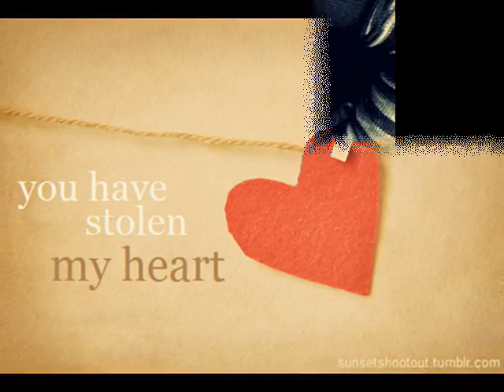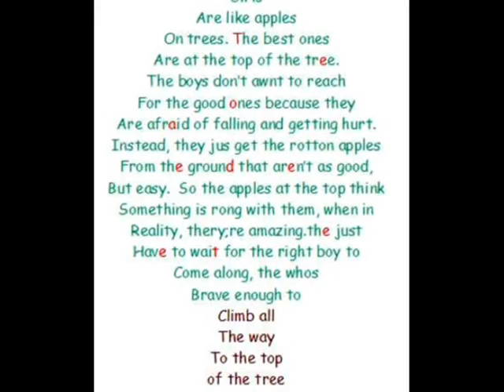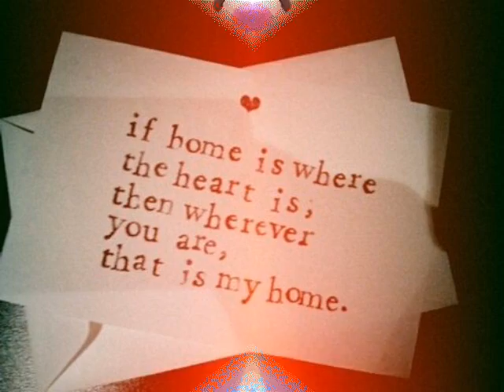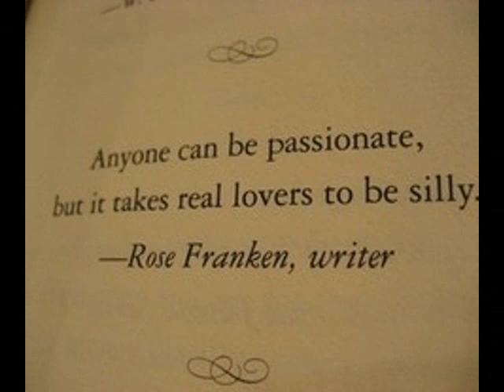statue - lil'eddie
just me :))